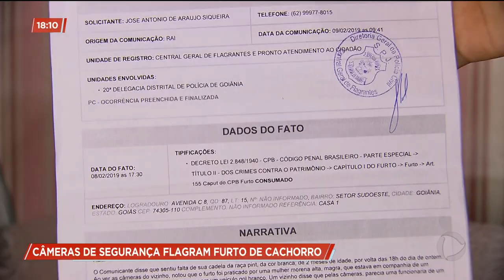CÂMERAS DE SEGURANÇA FLAGRAM FURTO DE CACHORRO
Mão de macaco ataca novamente, na verdade, mãos no plural mesmo... Dessa vez um casal furtou uma cachorrinha numa casa que fica no setor sudoeste. Pela ação dos dois, parece que tudo foi premeditado.